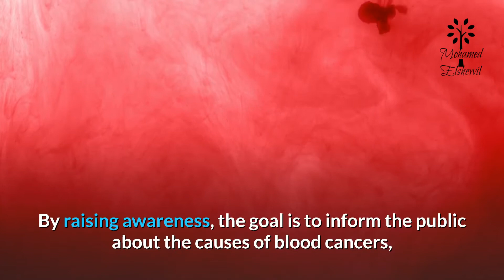Blood Cancer Awareness Month ▶ Take 10 Minutes To Get Started With Blood Cancer Awareness Month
NATIONAL BLOOD CANCER AWARENESS MONTH
During September, National Blood Cancer Awareness Month sheds light on the cancers that affect the blood and lymphatic systems.
The observance focuses its attention on all blood cancers, including leukemia, lymphoma, multiple myeloma, and myelodysplastic syndromes. By raising awareness, the goal is to inform the public about the causes of blood cancers, how to identify the symptoms, available treatments, and progress made through research.
Blood cancers affect white blood cells or in some cases, red blood cells, or platelets. While no effective screening exists, knowing the symptoms and risk factors help to understand when to see a doctor.
Symptoms include:
lymph node swelling
fatigue that persists
night sweats
fever
difficulty catching breath
unexplained weight loss
Risk Factors:
family history
genetic disorders
smoking
exposure to radiation or chemotherapy
people with HIV, those taking immune-suppressing drugs
people with Epstein-Barr
Leukemia survival rate quadrupled since 1960. However, in the United States, 14,000 people are diagnosed with blood cancers every month. Depending on the type of cancer, the survival rate varies. Hodgkin’s lymphoma, for example, has a much higher survival rate and is diagnosed less often. Conversely, non-Hodgkin’s lymphoma will be diagnosed more often and will have a lower expectation of survival.
Even though survival rates continue to improve, someone in the United States dies from a blood cancer every 9 minutes. In the United States, nearly 10% of the people who die from cancer, die from blood cancer.
HOW TO OBSERVE
Learn more about blood cancers. When it comes to risk factors, know yours. Check your family history and get it added to your medical record. Participate in a fundraiser for research. Whether it’s a race or a memorial, the time spent with others focused on a common cause will show those going through treatment that you care. Watch a Ted Talk about a survivor of a blood cancer. Find out how far research has come, and how far it has to go.
Use BloodCancerAwarenessMonth to share your story.
NATIONAL BLOOD CANCER AWARENESS MONTH HISTORY
Congress designated September as National Blood Cancer Awareness Month in 2010. Since then, organizations continue to promote advancements, support, and discoveries.

to find out more about blood cancer awareness month topic , please

This video is presenting blood cancer awareness month subject information but we also try to cover the   subjects:
-blood cancer
-symptoms of blood cancer
-donate blood

 To find out more about blood cancer awareness month, view the rest of this short video and thank me later on.
Youtube is the best place to go when searching for videos about blood cancer awareness month.
Blood cancer awareness month is obviously something that interests you and quite a lot of people so I made this video .

Once you register for a channel, any brand-new videos it releases will reveal up in your Memberships feed.
You may also begin getting notifications when a channel you register for releases new material. By default, we'll just send you the highlights from the channel.
Are you viewing too numerous videos? The take a break suggestion lets you set a reminder to take a break while enjoying videos.

If you were looking for more details about blood cancer or symptoms of blood cancer did this video aid?